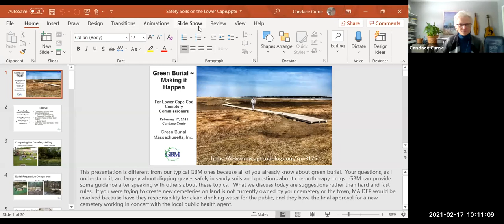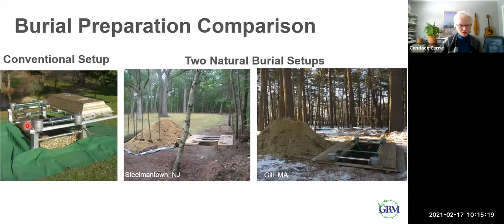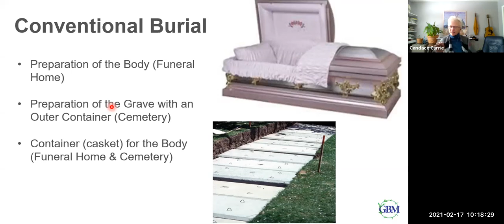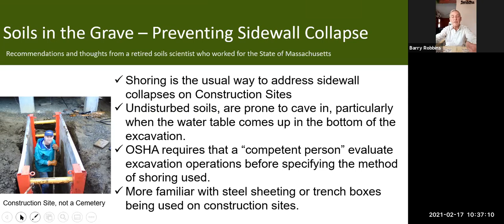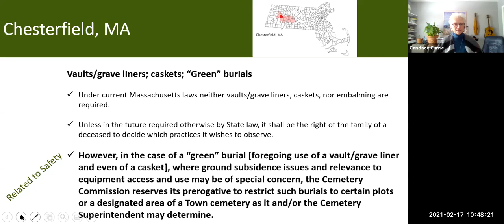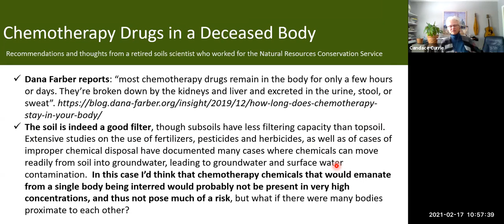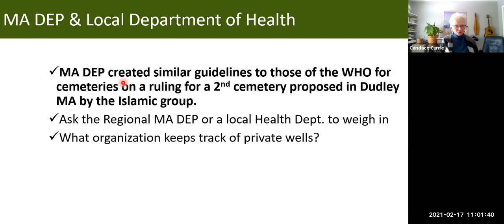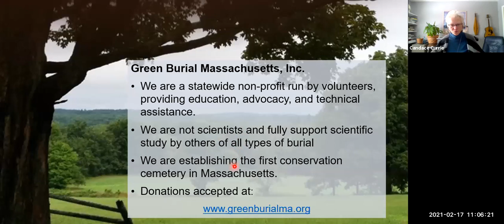Cemetery Commission, February 17, 2021